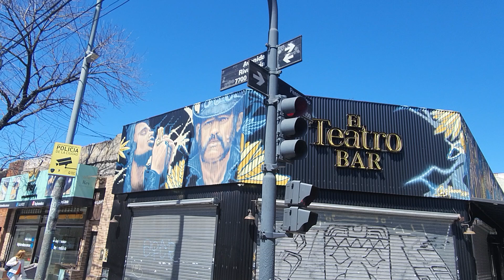Teatro Flores. Linda esquina de Buenos Aires